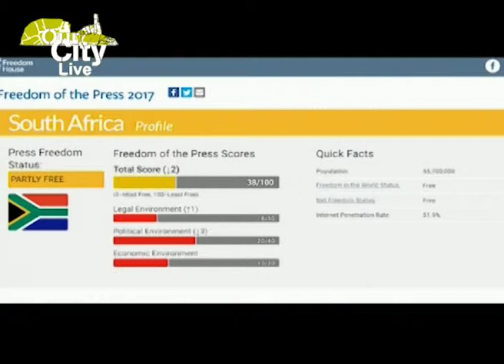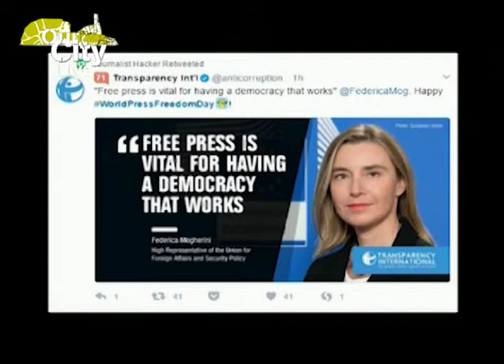Our City - MDDA World Press Freedom Interview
The role that community media play in disseminating information that is not biased and is free from any government and corporate influences is invaluable. To celebrate World Press Freedom Day we sat down with the Chairperson of the Media Development and Diversity Agency Phelisa Nkomo to talk about this and more.